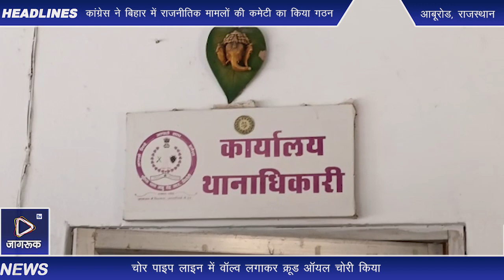आबूरोड : इंडियन ऑयल कार्पोरेशन की मुंद्रा-पानीपत पाइप लाइन में चोरों ने सेंध मार दी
इंडियन ऑयल कार्पोरेशन की मुंद्रा-पानीपत पाइप लाइन में चोरों ने सेंध मार दी... पाइप लाइन में वॉल्व लगाकर क्रूड ऑयल चोरी किया... मामले की भनक लगते ही आईओसी अधिकारियों में हडक़ंप मच गया... आनन-फानन में आईओसी अधिकारी व पुलिस मौके पर पहुंची... वाल्व को हटाकर पाइपलाइन की मरम्मत की गई...समीपवर्ती किवरली गांव में हाईवे से कुछ दूरी पर स्थित खेत से गुजर रही आईओसी की पाइप लाइन में चोरों ने सेंध मार दी...खसरा नंबर 782 से होकर जा रही पाइप मेंं ड्रील कर वॉल्व लगा दिया... आनन-फानन में अधिकारी मौके पर पहुंचे... वहीं सूचना मिलने पर सदर थानाधिकारी प्रवीण आचार्य ने मौका निरीक्षण किया...खेत में लगी अरंडी की फसल के बीच क्रूड ऑयल फैला हुआ मिला... आईओसी अधिकारियों ने तत्काल पाइप लाइन का मरम्मत कार्य शुरू करवाया...एनएच 27 से दूर होने व अरंडी की फसल के चलते पाइप लाइन में सेंधमरी की भनक तक नहीं लगी... सूत्रों की माने तो क्रूड ऑयल चोरी करने वाले लोगों ने पाइप लाइन में वॉल्व लगा दिया... लेकिन, वॉल्व लीकेज होने के चलते क्रूड ऑयल अरंडी की फसल के बीच फैल गया... ऑयल लीकेज होने की भनक लगने पर अधिकारियों को पाइप लाइन में सेंधमारी की जानकारी मिली...मामले की गंभीरता के चलते सदर पुलिस ने खेत मालिक को हिरासत में लिया।
... खेत मालिक को थाने ले जाया गया... जहां उससे जनता से पूछताछ की जा रही है...खेत मालिक से मिली जानकारी के आधार पर तेल चोरों के गिरोह का पर्दाफाश हो सकेगा..